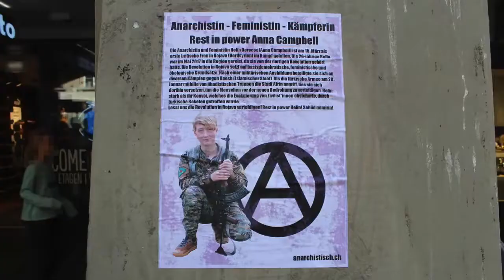Strach — Die In Silence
Single-album "Die In Silence", released August 20, 2018.

"Strach" is a feminist and anarchist punk band from Berlin. Since 2018 plays own version of hardcore punk with a strong 80s/90s style anarcho punk vibe. The lyrics hiting into racism, sexism, homophobic bigothery, white western priviliges ignorance, capitalist exploatation and opression of state.
In the next few weeks one of the songs will come out on the international support compilation "Punks for Rojava"

The revolutionary struggle in northern Syria now faces critical moments, due to the violent offensives from the Turkish state with international war support and the consequent death of hundreds of civilians and fighters from all over the world who decides to join the revolution. In this context, every international expression of solidarity is necessary, in defense of this genuinely libertarian and feminist struggle, which has built in practice a new and inspiring model of society based on the self-organization of the population.
This Song is made for International Punk Benefit Compilation for Rojava.